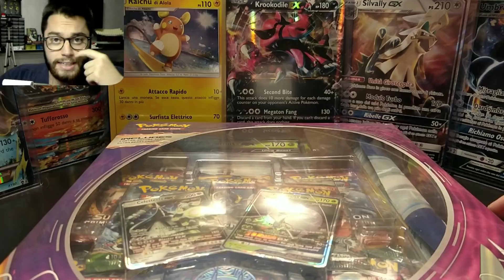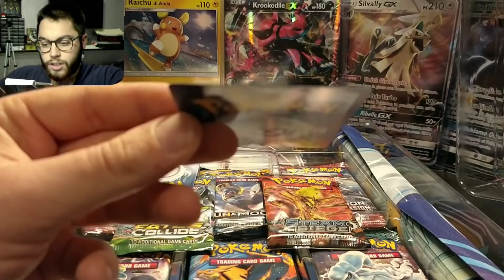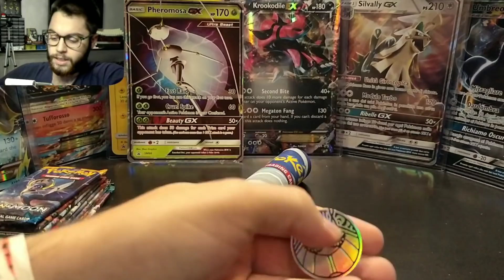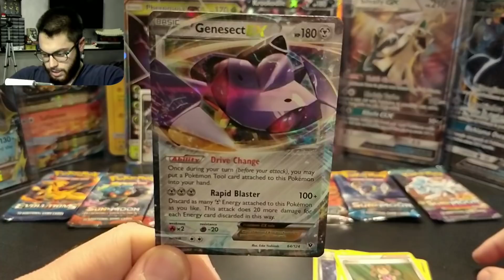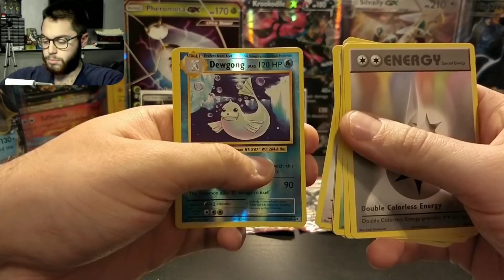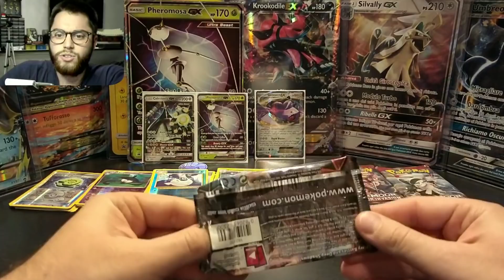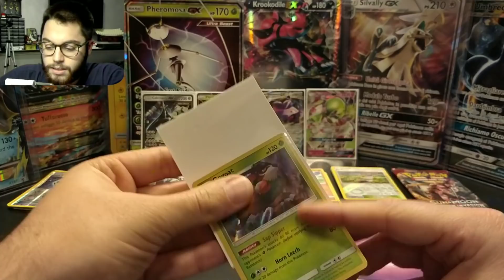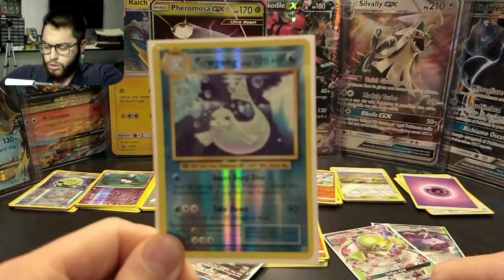PHEROMOSA GX E CELESTEELA GX ULTRABEASTS GX PREMIUM COLLECTION ! APERTURA POKÉMON (GX + EX)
ps. se all'inizio il video vi lagga è solamente perchè sto cominciando a caricare i video in Full HD quindi aspettate che si carica e non ci saranno problemi ;)

La confezione ULTRABEASTS GX PREMIUM COLLECTION - PHEROMOSA GX E CELESTEELA GX contiene:

-8 Pacchetti
-Jumbo Pheromosa GX
-2 carte promo Pheromosa GX e Celesteela GX
-Playmate(per la foto del tappetino da gioco andate a vedere su instagram @Leonardo_Jim_C )

Buona visione ;)

Ma soprattutto se siete arrivati a leggere fin qui COMMENTATE con :

BraccialettiIndistruttibili ahaha